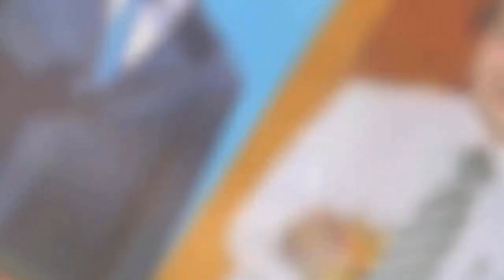🔴TIN CHẤN ĐỘNG: N.X.PHÚC ĐÀO THOÁT BẰNG ĐƯỜNG BIỂN TẠI QUẢNG NINH BỊ TÓM NGỌN CÙNG THUỘC CẤP THÂNTÍN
🔴TIN CHẤN ĐỘNG: N.X.PHÚC ĐÀO THOÁT BẰNG ĐƯỜNG BIỂN Ở QUẢNG NINH BỊ TÓM NGỌN CÙNG THUỘC CẤP THÂN TÍN